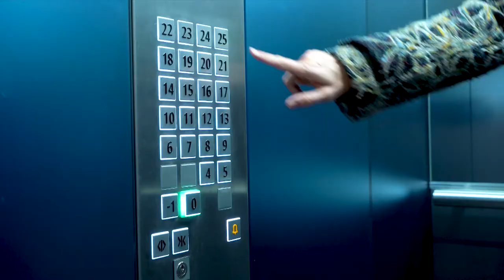Vulcano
Sie bilden so etwas wie das Tor zur City: Die drei 80 Meter hohen, markanten Türme des «Vulcano» in Zürich Altstetten setzen mitten im ehemaligen Industriequartier ästhetische Massstäbe und verkörpern in bisher nicht gekannter Konsequenz das digitale Wohnerlebnis. Hier wird die Zukunft des urbanen Wohnens geübt. Und siehe da: Es funktioniert.